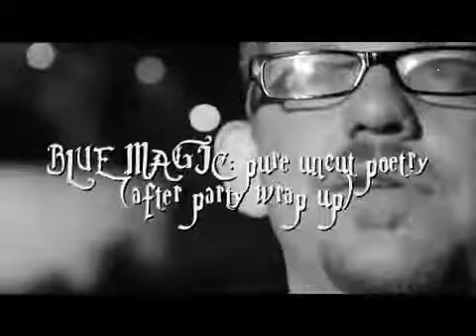BLUE MAGIC: pure uncut, poetry night w/ Marcus Omari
D.J. Roial1 shows off his "Speilberg" skillz with the camera, while poet/host Marcus Omari holds it down as the boys of BLUE MAGIC conduct a lil' post performance wrap up with featured poets Rob "Rat Pack Slim" Sturma (Los Angeles) & Laura Yes Yes (Berkley) with some color commentary from Eric Morago (Long Beach). (05/09)